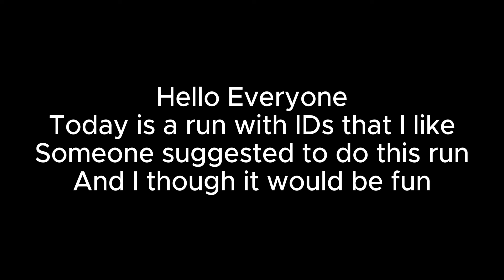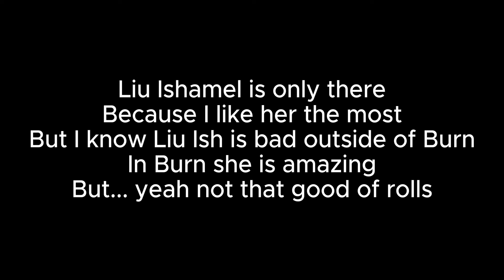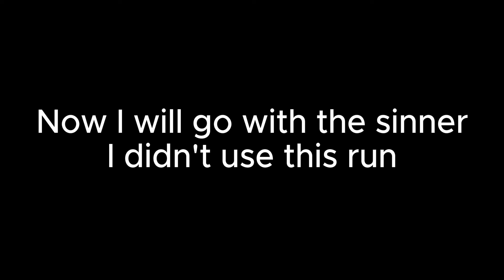[Limbus Company] My Favorites IDs Of Each Sinner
Someone suggested it so I did it
My favorites IDs of each sinner
I go over the others sinners at the end

0:00 Intro
0:23 First Pack
0:28 First Floor Boss
1:51 Rewards And Second Pack
2:09 Second Floor Boss
4:31 Rewards And Third Pack
4:51 Third Floor Boss
6:58 Rewards And Fourth Pack
7:18 Rest Stop 3
7:37 Fourth Floor Boss
11:23 Rewards And Final Pack
11:48 Last Rest Stop
12:32 Final Boss
16:12 Damage Numbers
16:28 Outro